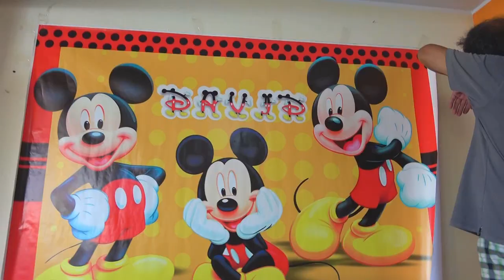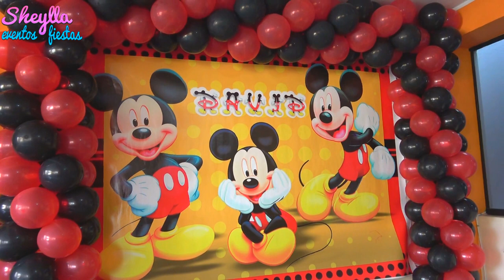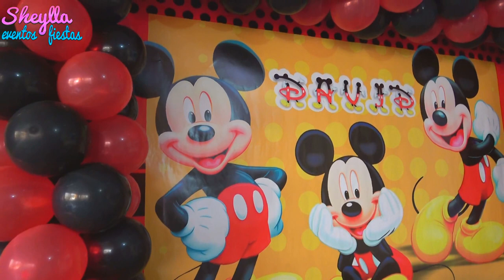Decoración Mickey Mouse para casa, panel de fondo, dulces, torta, centros decorativos, globos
Decoración temática de Mickey Mouse para casa, panel de fondo, dulces, torta, centros decorativos, globos, decoracion para fiesta de cumpleaños de niño, decoraciones en venta de Mickey lo entregamos listo para que usted lo coloque, DIY, party decoration